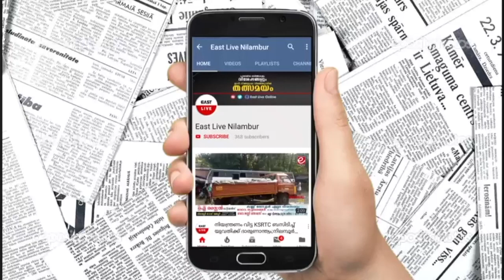വനം വകുപ്പിന്റെ ഔദ്യോഗിക വാഹനം ദുരുപയോഗം ചെയ്യുന്നതായി ആരോപണം;അനധികൃത ട്രക്കിംഗ് ദൃശ്യങ്ങൾ പുറത്തായി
വനം വകുപ്പിന്റെ ഔദ്യോഗിക വാഹനം ദുരുപയോഗം ചെയ്യുന്നതായി ആരോപണം; കൂട്ടുകാരുമൊത്ത് വനത്തിലൂടെയുള്ള അനധികൃത ട്രക്കിംഗ് ദൃശ്യങ്ങൾ പുറത്തായി